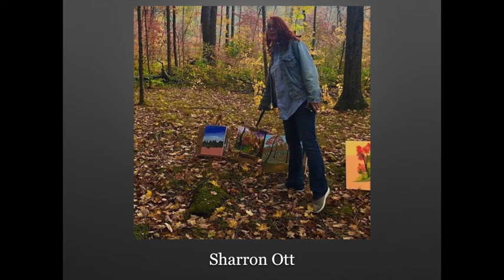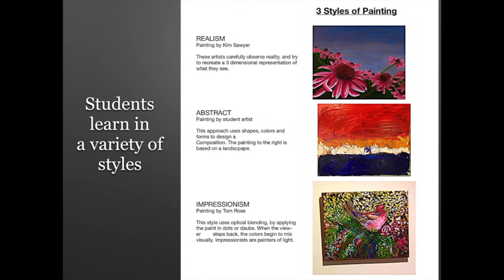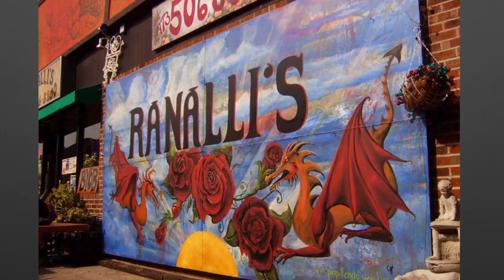Blue Dart Art Group, Cass County Michigan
Located in Cass County Michigan, Blue Dart Art assists communities through education programs, exhibition hosting, murals, and public events. They hold lectures and exhibitions, bringing culture to a public in a rural area. By structuring some of their projects as community events that involve  youth, adults, and elders, they build upon overall knowledge, and enlightenment within the populations that they serve. And by having other projects attended to by skilled craftspeople, they provide work for the local talent, and a platform on which to demonstrating their abilities.The group’s goal is to uplift the surrounding community, using art to shoot for the sky.